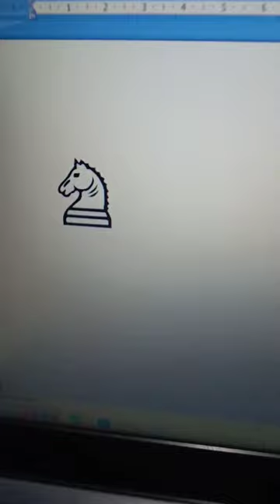Horse symbol in Ms Word 2023